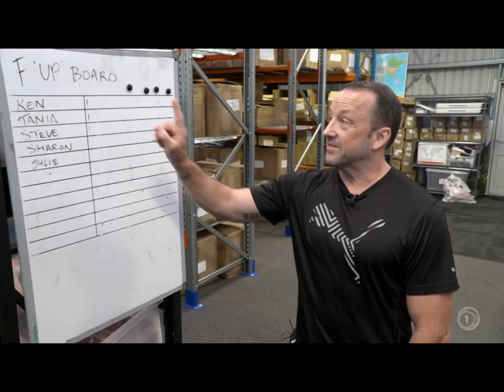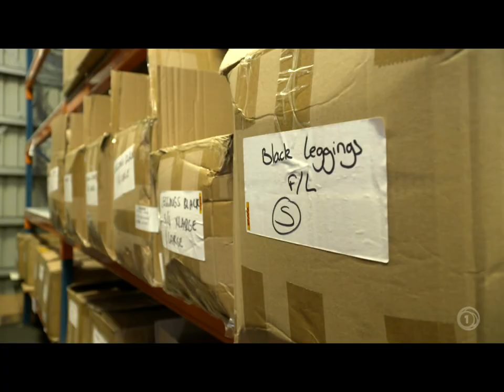Seven Sharp Interview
Hilary and Jeremy interview our team for a behind the scenes look at Cadenshae.

"Adam and Nikki Clarke launched a rapidly-expanding maternity-wear business, and brought their family along for the ride."